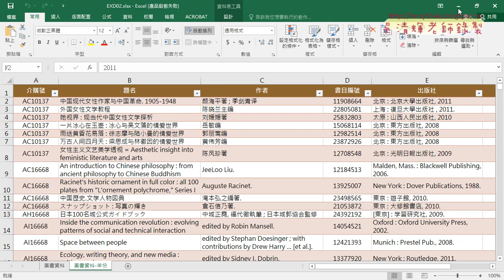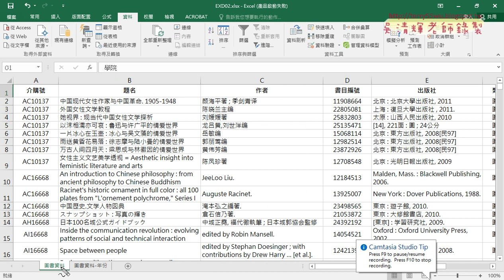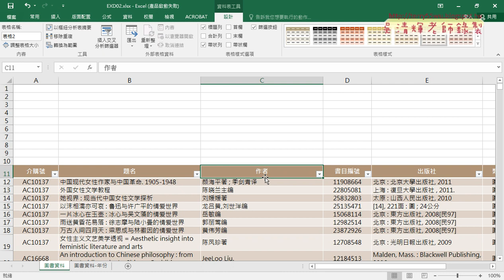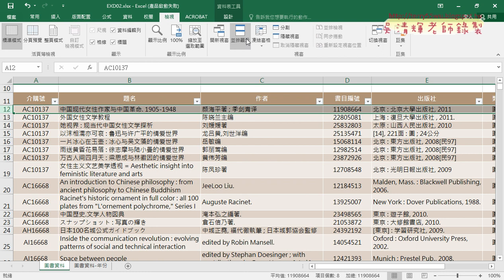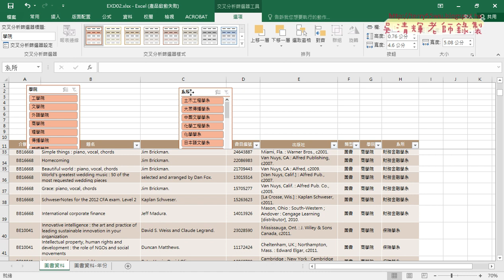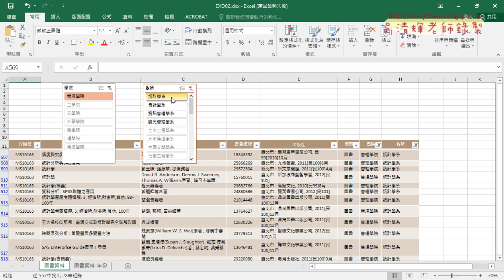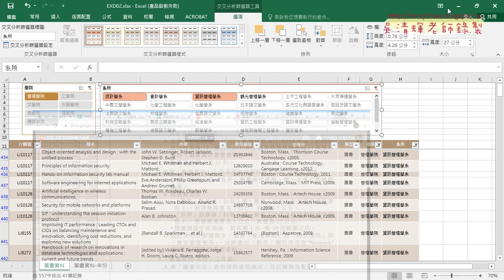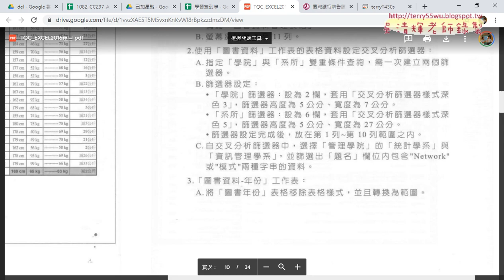05 交叉分析篩選器